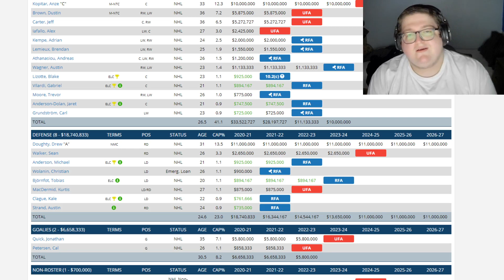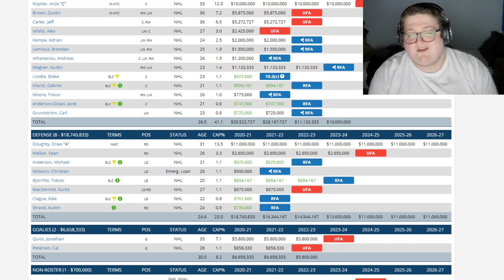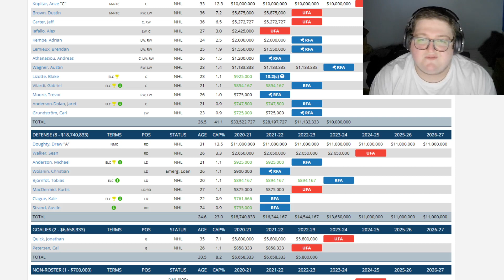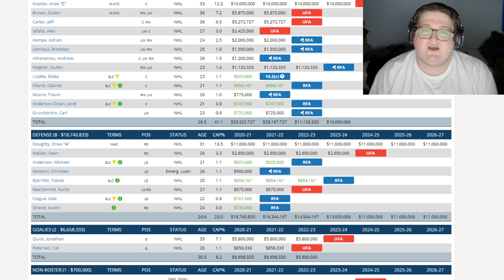LA Kings Trade Deadline Preview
20 minutes is a long time to listen to me ramble over a cap friendly page, but treat it like a podcast.  It's clear The Kings need to make moves, so here are my thoughts on who can be dealt, how we can recover from it, and what the Kings plan will be going forward. Also the future of the Kings leadership core .

I am a lifetime Kings fan since 2000 when I saw my first game at staples and have been hooked ever since. Lately I have been at home recovering from chemotherapy and have been really thinking about what my hobbies and passions are, and really the one thing that keeps me going is looking forward to watching Kings games. Due to me being on the east coast, and having to stay inside all day I don't have anyone to talk to about my favorite thing, the Kings, so I figured why not come out of my shell a little and make something that I enjoy, and hopefully others can enjoy as well.